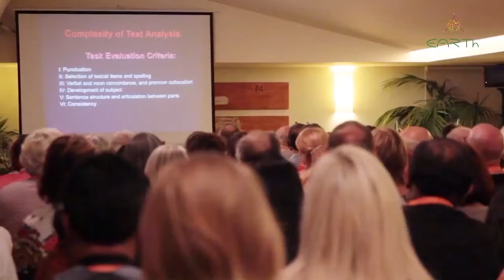Discovering Regression Therapy A Love Story Part 12 YouTube 720p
PART 12: EARTh: REGRESSION THERAPY GOING GLOBAL
EARTh association going worldwide. “When you go world wide you actually incorporate different cultures into a field so it’s so nice to be multicultural because you have always infiltration of different heritage, of different languages, different art. So by becoming global, by enlarging our body of therapists we are actually enlarging our collective soul.“
A film by the Earth Association for Regression Therapy. (EARTh)
Shot at the 5th World Congress for Regression Therapy. Porto. Portugal. 2014.